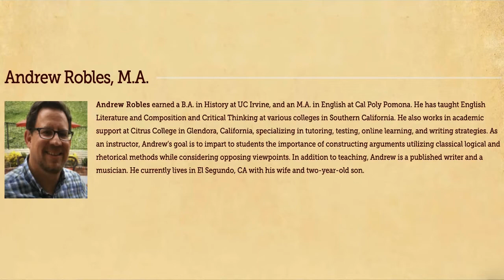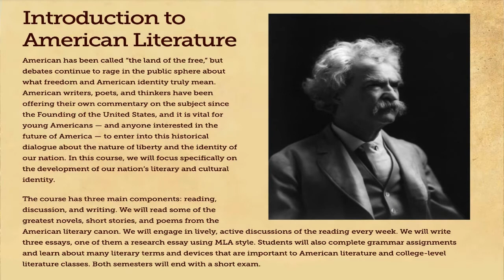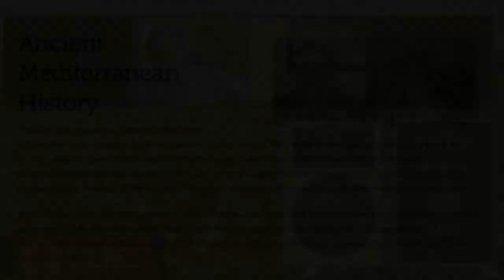Fall 2021 Instructor interview with Andrew Robles and Bryan Smith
Instructor Andrew Robles tells us about his American Literature and Ancient History courses that start on August 23.